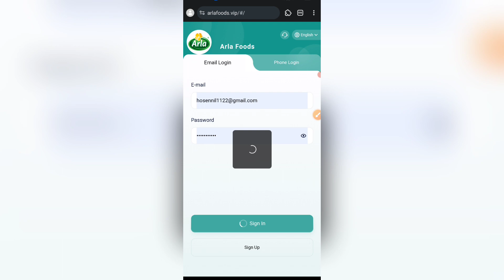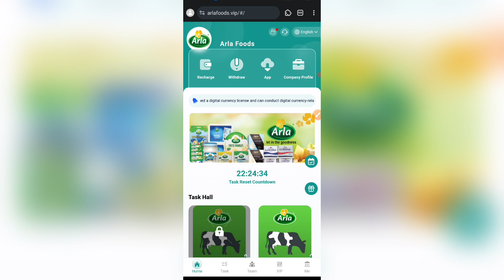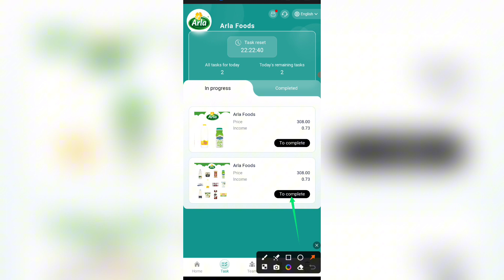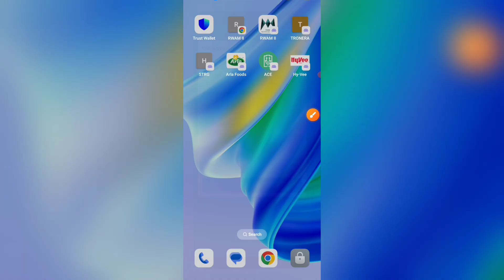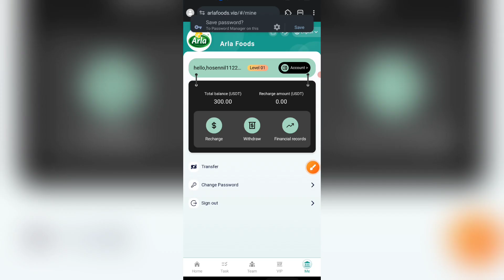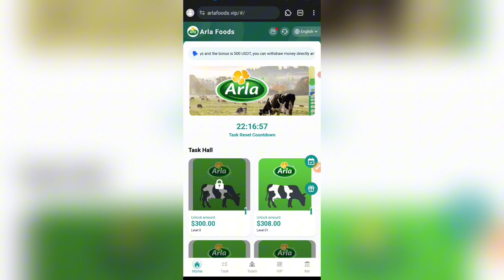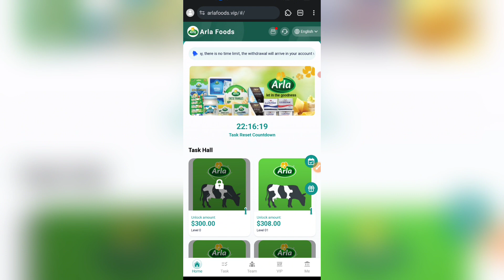Arla Foods Mall Site 1.46$ Live Payment Proof | Arla Foods Mall How To Account | Investing Site 2024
Arla Foods New users can get 300 USDT for free when registering, minimum deposit: 8 USDT

1: Only USDT currency can be used for deposit investment, and the TRC20 network is selected.
2: The usage period of each level is 365 days.
3:  New tasks are automatically refreshed every day. You can get rewards by completing the orders specified by the merchant every day.
4: You can only withdraw coins once a day, there is no time limit, the coins will arrive within 3 minutes, and the withdrawal fee is 0. The minimum withdrawal amount is 1 USDT, with no upper limit.
5: New users can get 300 USDT. They only need to recharge the following funds to unlock the corresponding level. The most advanced levels can be unlocked directly.
Level-01 quota is 8USDT, daily income is1.46USDT

Level-02 quota is 58USDT, daily income is 10.54USDT

Level-03 quota is 158USDT, daily income is 29.26USDT

Level-04 quota is 358USDT, daily income is 67.54 USDT

Level-05 quota is 758USDT, daily income is 145.76 USDT

Level-06 quota is 1358USDT, daily income is 266.28USDT

Level-07 quota is 3658USDT, daily income is 731.60 USDT

Level-08 quota is 8658USDT, daily income is 1766.94 USDT

Level-09 quota is 18658USDT, daily income is 3887.08 USDT

1: All new users will receive 300 USDT when registering in the system. "You can withdraw money directly within 60 days after unlocking VIP"

2: After the user you invite recharges, you can get commission again and withdraw money immediately.

3: When using the invitation code to register for stored value, the third-level commission ratio is as follows:
10% for first-level members, if the other party recharges 1000 USDT, you will get 100 USDT
3% for second-level members, if the other party recharges 1000 USDT, you will get 30 USDT
1% for third-level members, if the other party recharges 1000 USDT, you will get 10 USDT

4: Each time you invite a member to recharge 158 USDT, you can participate in the roulette draw and get a maximum bonus of 6888 USDT

Best USDT Earning Sites of 2024
A new USDT money-making website
will be added in
2024 A new USDT money-making
website will be added in 2024
The most profitable apps of 2024